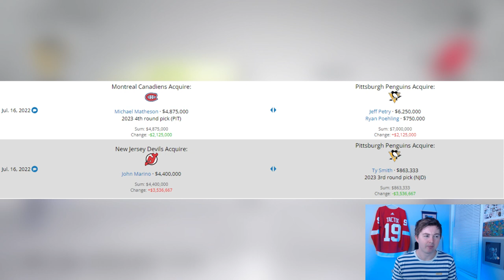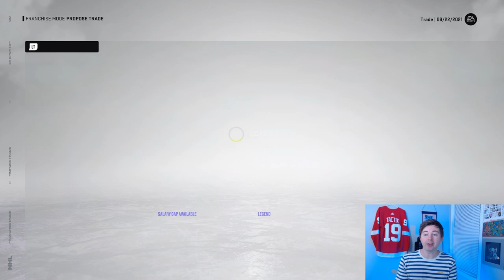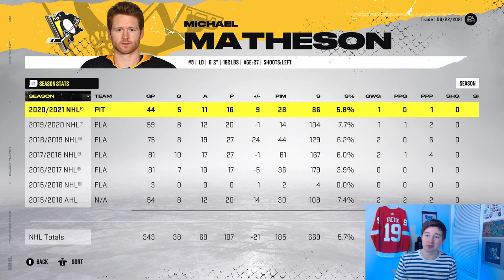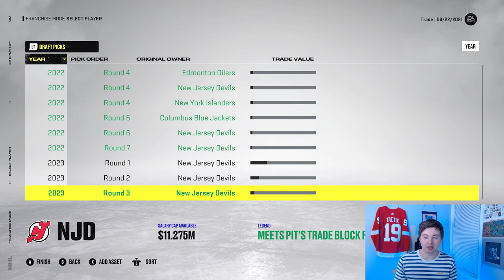NHL 22 - JEFF PETRY TO PITTSBURGH TRADE SIMULATION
NHL 22 JEFF PETRY TO PITTSBURGH PENGUINS TRADE SIM

Taking a look at the most recent trades in the NHL that sent Jeff Petry and Ryan Poehling from the Montreal Canadiens to the Pittsburgh Penguins in exchange for Michael Matheson and a 4th round draft pick. Pittsburgh also traded John Marino to the New Jersey Devils for Ty Smith and a 3rd round draft pick.